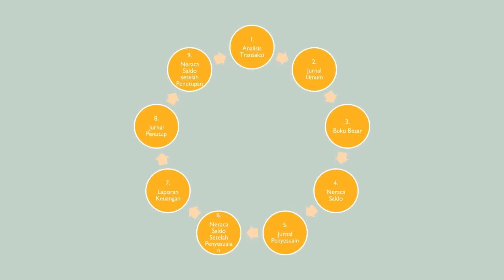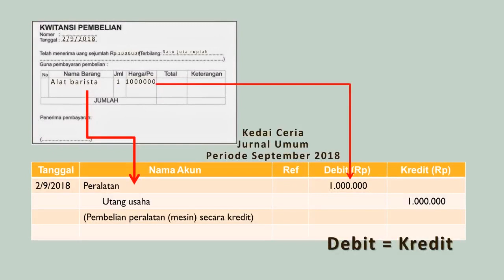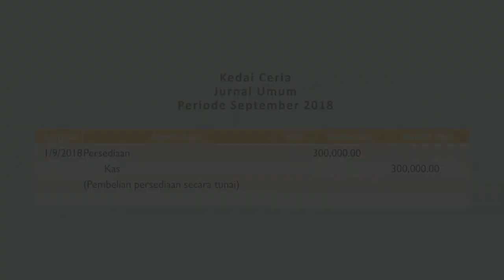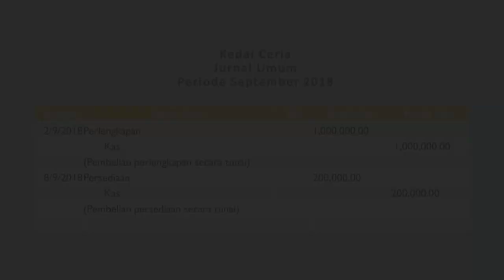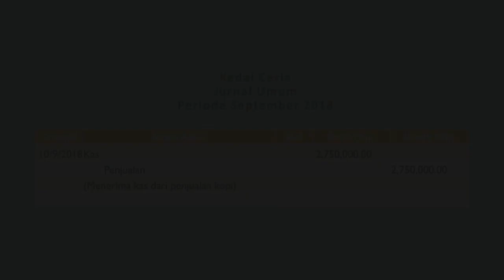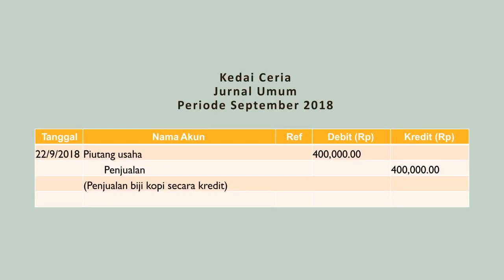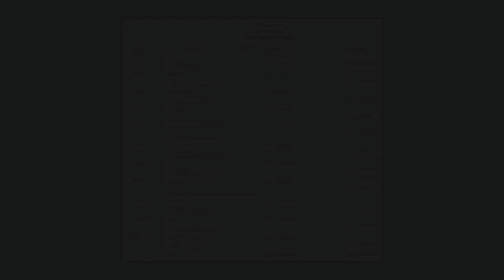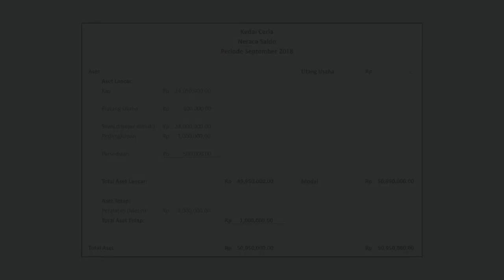Siklus Akuntansi #1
Video ini memberikan penjelasan bagaimana transaksi dicatat dalam jurnal umum, kemudian diposting ke buku besar hingga menjadi neraca saldo.